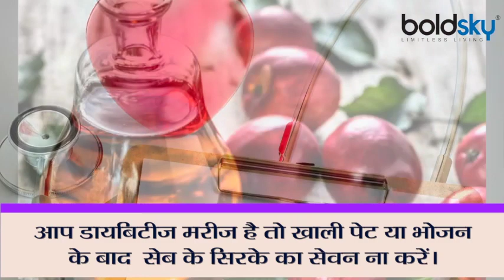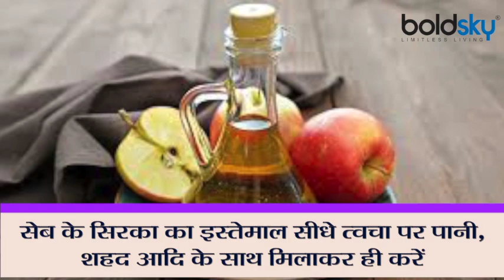हड्डियां खोखली कर देगा सेब का सिरका, ये है पीने का सही तरीका | Apple Cider Vinegar Side Effects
Because of its high acidity, drinking a lot of apple cider vinegar can damage your teeth, hurt your throat, and upset your stomach. Also: Though some studies have been promising, there's still little to prove that drinking apple cider vinegar helps you lose weight.

सेब का सिरका खूबसूरती बढ़ाने के साथ सेहत के लिए भी फायदेमंद माना जाता है। मोटापा, डाइजेशन, कोलेस्ट्रॉल, डायबिटीज, हाई बीपी और गठिया के लिए तो यह किसी रामबाण औषधी से कम नहीं है लेकिन हर चीज का जहां एक फायदा होता है वहीं उसके कुछ नुकसान भी होते हैं। जी हां, अगर गलत तरीके से लिया जाए तो सेब का सिरका भी सेहत के लिए नुकसानदायक साबित हो सकता है।